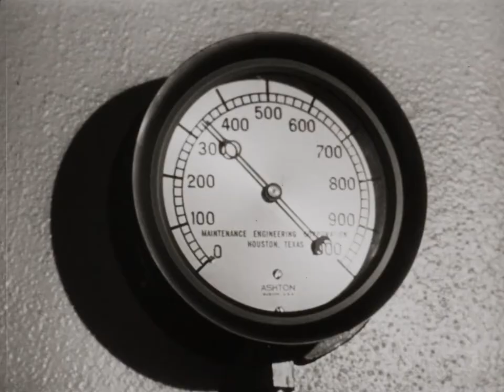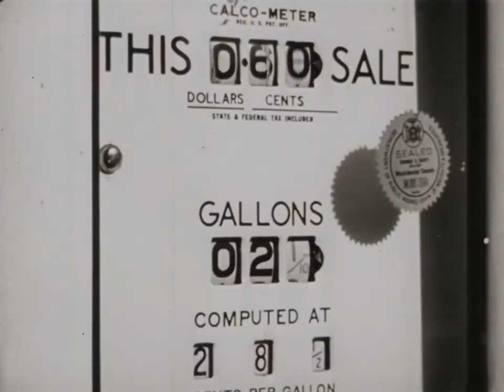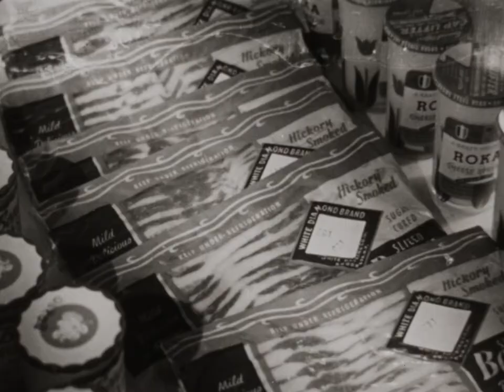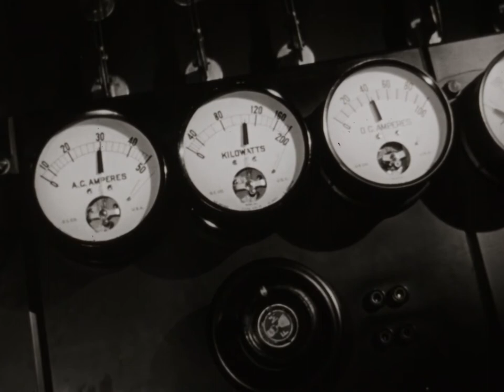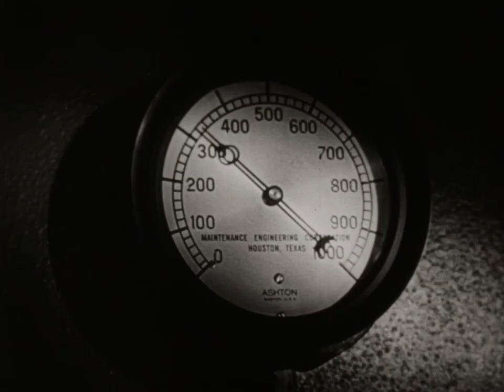24 Hours of Progress (1950)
Production Cos.: L de R Corp.; Film Counselors Inc. Directors: John Barnwell, Victor J. Jurgens. Producer: Louis deRochemont. Writer: E.R. Murkland. Camera: Joseph Brun, Boris Kaufman, Roy E. Phelps. Music: Jack Shaindlin. Narrator: Ralph Bellamy. Transfer Note: Scanned from a 16mm print held by the Library of Congress. Running Time: 28 minutes.

Wide-ranging film explaining the role of oil companies in advancing America and securing the nation’s high standard of living. Linking free enterprise with freedom and democracy, 24 Hours of Progress shows the oil industry at work and Americans using oil-based products.